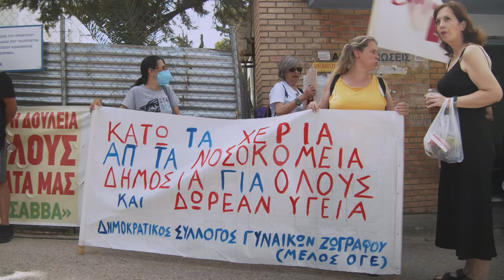Δήλωση της Στ. Βαλαβάνη στη κινητοποίηση στα Νοσοκομεία Παίδων